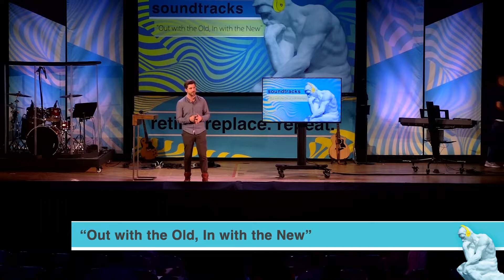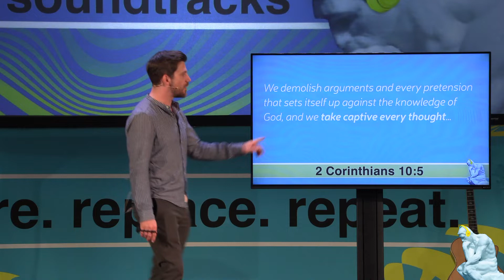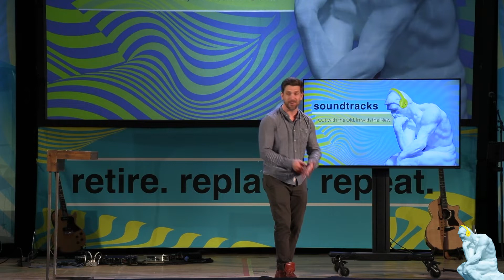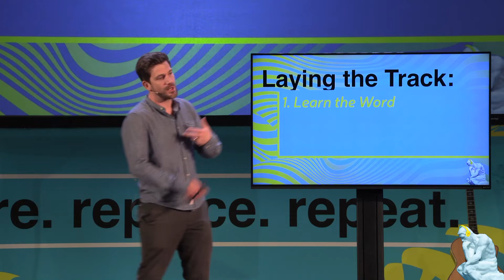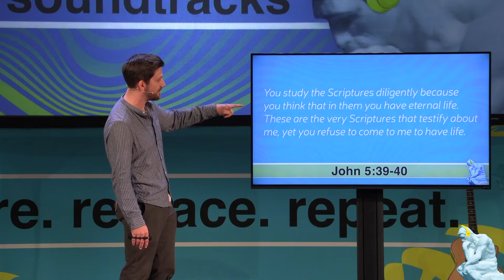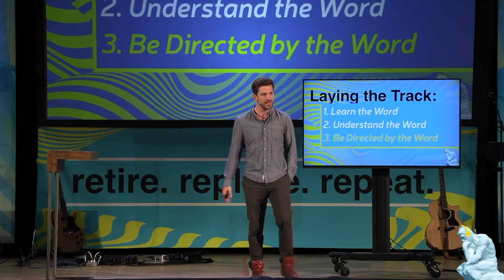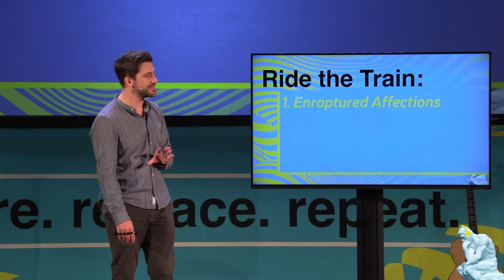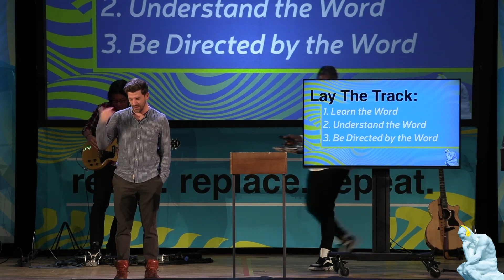Out With The Old, In With The New